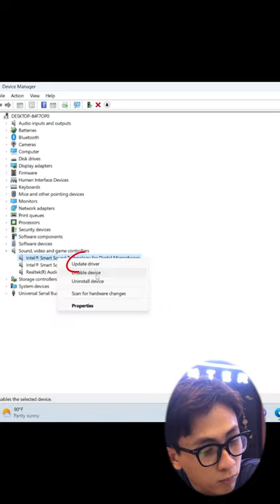Sửa lỗi âm thanh trên laptop Windows | Kim Long Center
Sửa lỗi âm thanh trên laptop Windows
Tham khảo thêm sản phẩm tại đây!